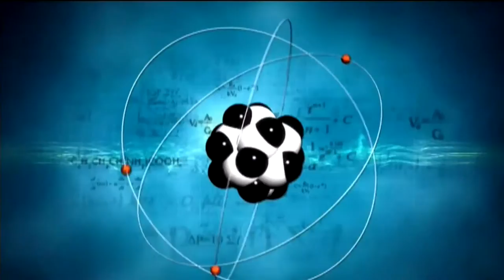New TV Series Shows How Science Relates to Indigenous Culture | APTN News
A new TV series is airing on APTN.

This new show is a unique way to educate and inspire kids to look at science more closely, especially how it relates to Indigenous culture.